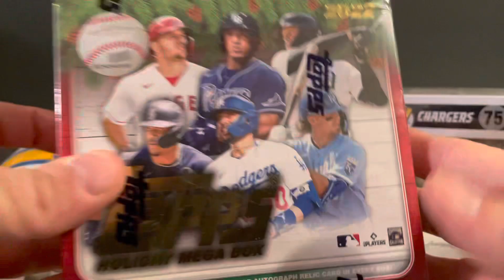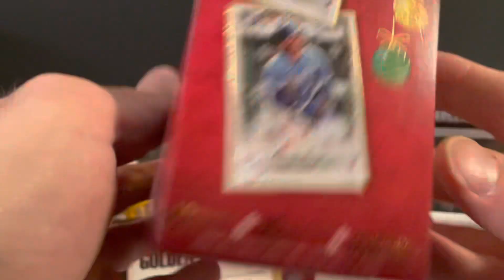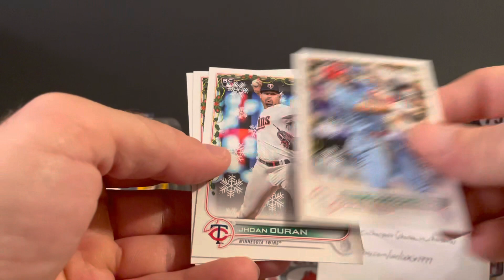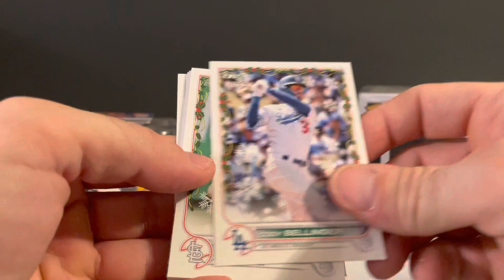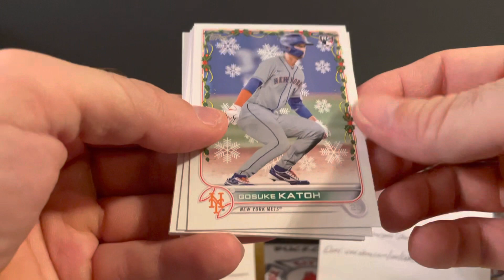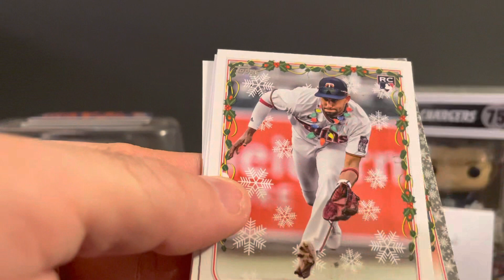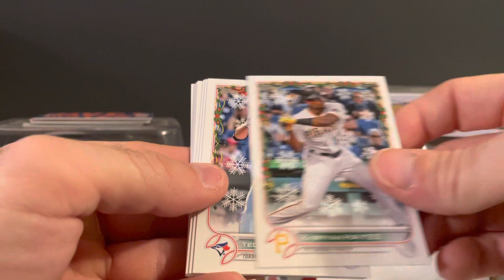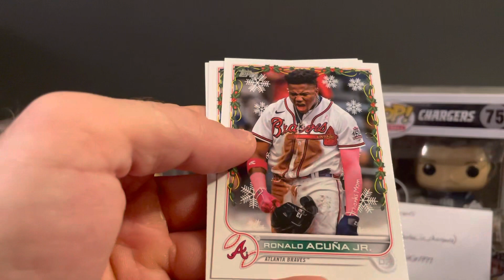2022 Topps Holiday Mega Box Baseball Break